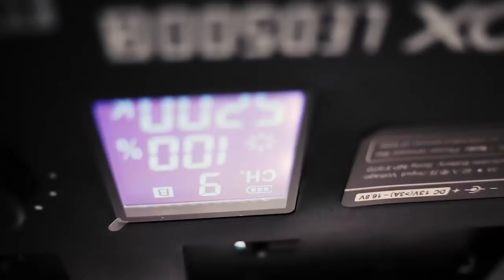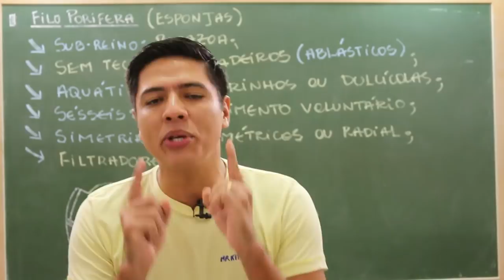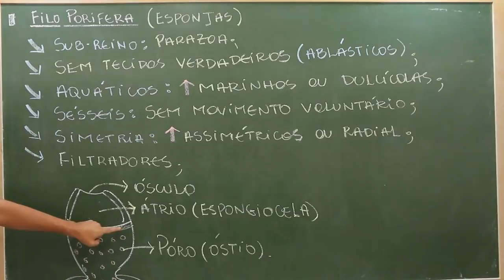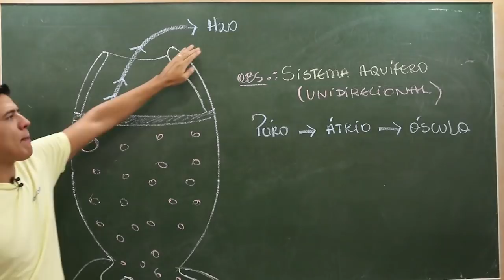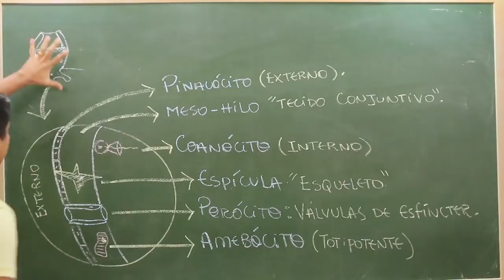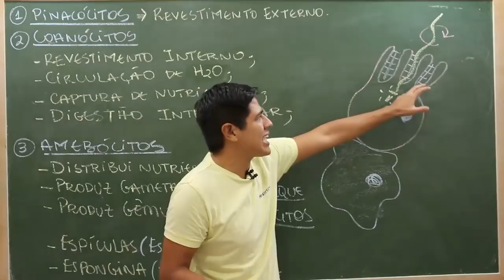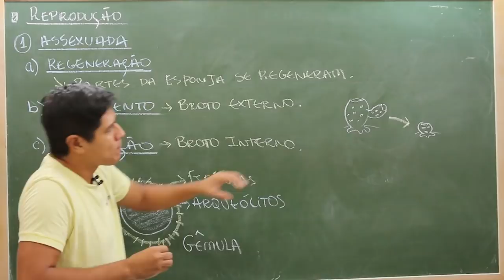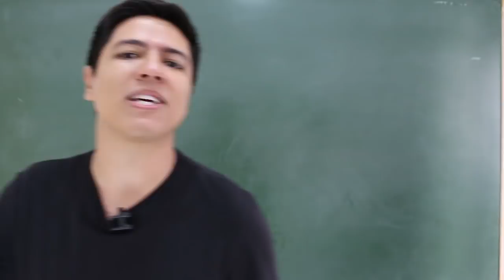PORÍFEROS - ZOOLOGIA - REINO ANIMALIA - Prof. Kennedy Ramos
Nessa vídeo aula vou falar sobre os Poríferos.